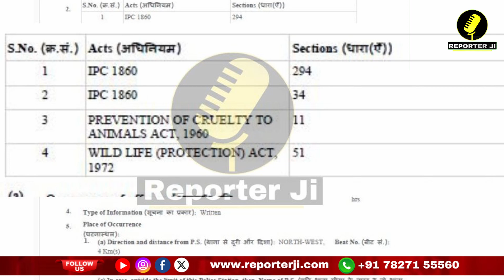Exclusive Report :- Elvish और Fazilpuria के खिलाफ एक और FIR दर्ज़ । Elvish Yadav Vlogs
Exclusive Report :- Elvish और Fazilpuria के खिलाफ एक और FIR दर्ज़

Copyright Policy

Today's Top News । Today's Political News । Top 10 Sports News । Top 10 Bollywood News । Narender Modi News । Astrology। Cricket Live News । BJP News । Congress । Arvind Kejriwal । Haryana News । Top National News । Viral Story । GD Vashist । Trending News । Lok sabha election। 2024 Loksabha Election । BJP Candidates List । Congress Candidates List । Funny Video । Motivational Stories । Rajsthan News। Ayodhya Dham। Ram Mandir Ayodhya। Indian Cricket Team। Virat Kohli Records। Trending News। the officers story। Astrology News। Astrologer GD Vashist। Gurugram News। Real Estate News। Real Estate Fraud। Best Property in Gurugram । Cheap Flat in Gurugram। The Indian Property Bazar। Share Market Tips । Stock Market News। Latest Share Market News। Best Food in Delhi NCR। Delhi Mumbai Expressway । Travel Vlog। Raj K Verma Reporter Ji। Raj Verma Journalist। Indian News। Top 10 Bollywood Movies। ED Latest News। CBI Raid। punjabi songs। Top 10 Holiday Destination in Delhi NCR Gurugram। Bollywood । Cricket । Web Series । Music । Dance । Comedy । Cooking । Travel । Technology । Fashion । Gaming । Fitness । DIY Education । Beauty । Vlogs । Reviews । Motivation । Pranks । Health । Movie Review । Yogi Adityanath । UP News । MP News । Punjab News । Goa News । Best Beach in Goa । Best Resorts in North Goa । Best Resorts in South Goa । Best Goan Food । Top 10 Beach in Goa । Best Beach in Andaman and Nicobar Islands । Delhi News । Explainers । Political Debate । Builder Fraud in Delhi NCR Gurugram । M3M Builder News । Best Builder in gurugram । Viral News । Viral Video । Hindi News । Latest Hindi News । Breaking News । Latest Political News । Latest Narender Modi News । Latest Rahul Gandhi News । Elvish Yadav News ।